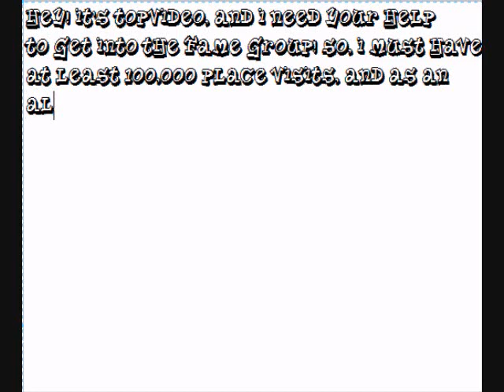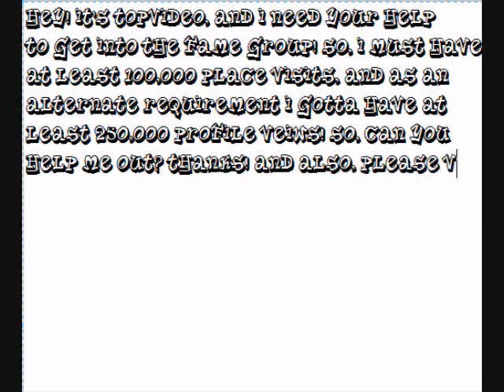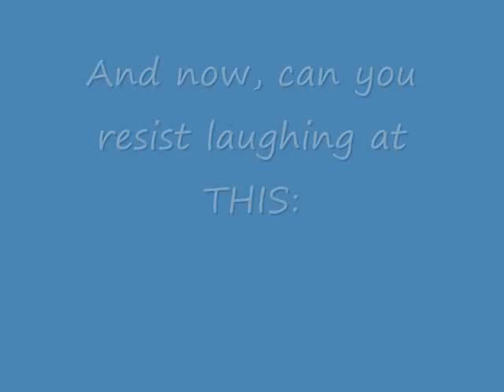Help Me!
I need your help to get Dzwin and me into the Fame Group! If you do, I wil buy your donation shirt, or give you admin to all my places!